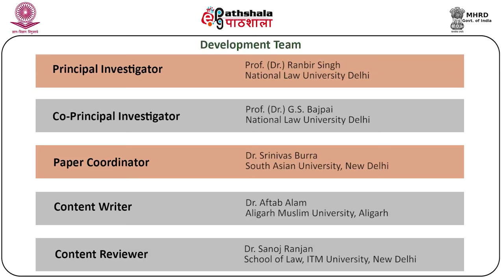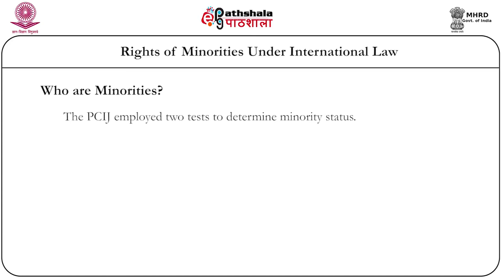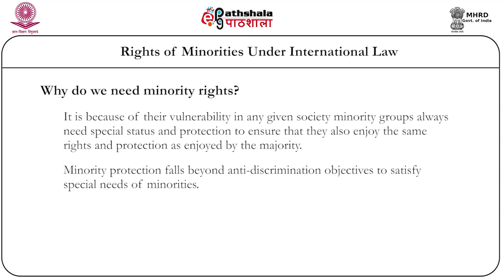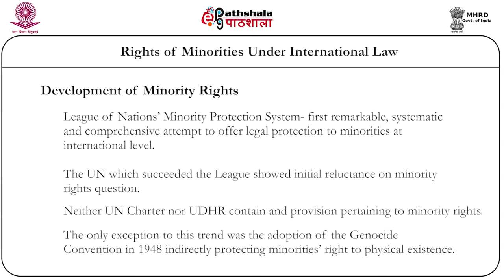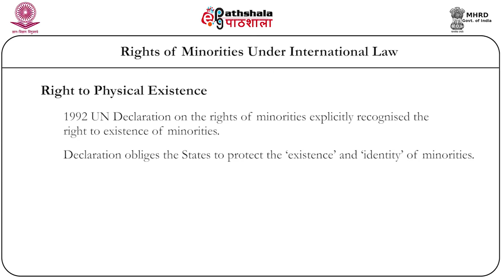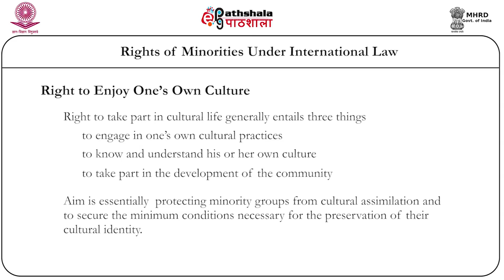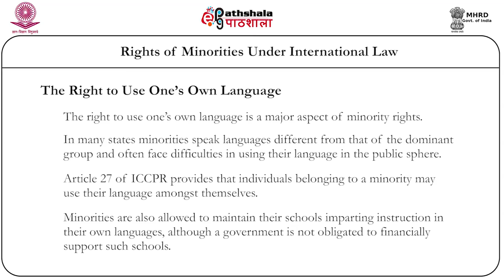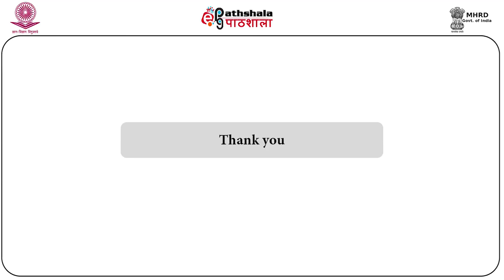Rights of minorities under international law